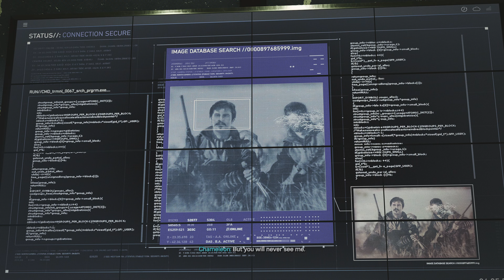Marvel's Spider-Man 2 - Part 40 - 4K Ray-Tracing Playstation 5 Gameplay